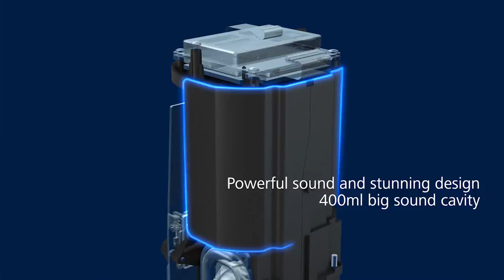HUAWEI AI Cube - official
HUAWEI AI Cube est un tout nouveau produit doté d’une double fonctionnalité : un haut-parleur intelligent embarquant Alexa ainsi qu’un routeur 4G. Avec l’introduction de ce produit, la marque fait son l’entrée officielle sur le marché naissant des enceintes connectées intelligentes.

Huawei annonce l’AI CUBE et le Kirin 980 lors de l’IFA 2018